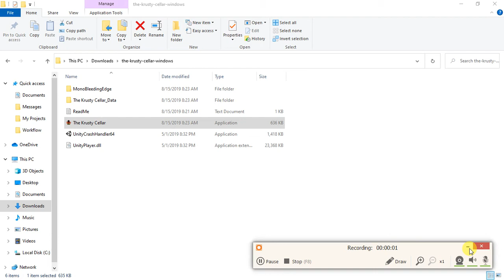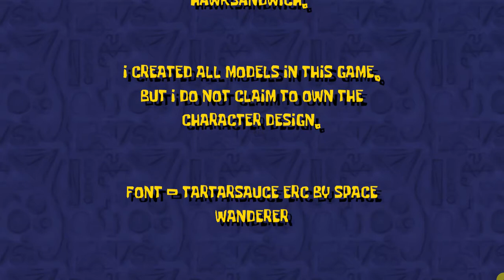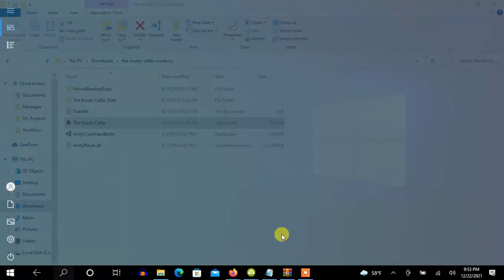The Krusty Cellar (A Creepy Spongebob Fanmade Game)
Recorded on Wednesday, December 22, 2021, 9:38:39 pm to 9:53:50 pm

Sorry about the lagging of the framerate. This was my first time posting a gameplay upload using Icecream Screen Recorder.

Look at the fan-made Spongebob Squarepants game I played on my laptop. It was so creepy and fun to play, it scared me so bad you must run away form the three important secondary characters that want your chocolate bar. The episode this fan-made game's chocolate bar and characters resembles is "Chocolate With Nuts" initially released on June 1, 2002. Do you think you can try this game?

Made by HawkSandwich on August 15, 2019, 11:39:47 am at Game Jolt. Spongebob Squarepants is a property of Viacom.

This is video is where I discovered this game.

SPONGEBOB HELP!! MR. KRABS OWES 20 YEARS IN BACK TAXES! (August 23,2021, DashieGames):